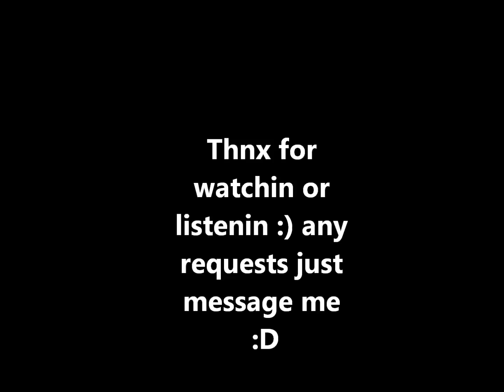Grenade - Bruno Mars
the pictures and music arent mine any requests plz message me ,enjoy :)